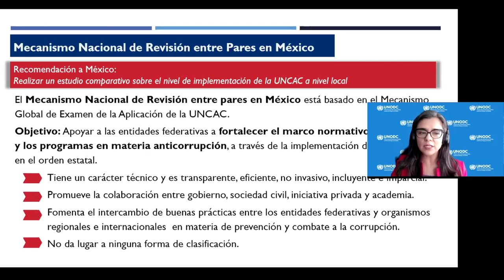AVANZA APLICACIÓN DE MECANISMO DE UNODC MÉXICO, PARA FORTALECER COMBATE A CORRUPCIÓN A NIVEL ESTATAL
Corte de Prensa:
AVANZA APLICACIÓN DE MECANISMO DE UNODC MÉXICO,
PARA FORTALECER COMBATE A CORRUPCIÓN A NIVEL ESTATAL
• En la Primera Sesión Ordinaria de 2021 del Consejo Nacional del SNT se presentaron los avances del Mecanismo Nacional de Revisión entre pares en México, que consiste en evaluar la manera en que los estados de la República aplican la Convención de Naciones Unidas contra la Corrupción
• Durante la sesión, integrantes del SNT manifestaron su respaldo al INAI por la decisión de interponer una acción de inconstitucionalidad contra la LFTyR que crea el PANAUT
Con la participación de los organismos garantes del Sistema Nacional de Transparencia (SNT) avanza la implementación del Mecanismo Nacional de Revisión entre pares en México, diseñado por la Oficina de Naciones Unidas contra la Droga y el Delito (UNODC, por sus siglas en inglés) en México, para fortalecer la operación, los programas y el marco normativo anticorrupción en las entidades federativas.
Durante la Primera Sesión Ordinaria de 2021 del Consejo Nacional del SNT, se presentaron los avances de la instrumentación del mecanismo, que consiste en evaluar la manera en que los estados de la República han aplicado los Artículos 9, 10 y 33 de la Convención de Naciones Unidas contra la Corrupción (CNUCC) relativos a Contratación pública, Información pública y Protección de denunciantes, respectivamente.
La Comisionada Presidenta del Instituto Nacional de Transparencia, Acceso a la Información y Protección de Datos Personales (INAI) y del SNT, Blanca Lilia Ibarra Cadena, expuso que la CNUCC, de la cual México es parte, introduce un conjunto de normas, medidas y reglamentos que pueden ser aplicados por todos los países para reforzar sus regímenes jurídicos y reglamentarios destinados a la lucha contra la corrupción, así como la adopción de medidas preventivas.
“En un momento en el que estamos viviendo, particularmente, frente a un gobierno que está muy interesado y está llevando a cabo acciones también importantes para combatir la corrupción, conviene que, como Sistema Nacional de Transparencia, sigamos valorando estos mecanismos internacionales”, planteó.

Ibarra Cadena indicó que la participación de los órganos garantes del SNT en la implementación del Mecanismo, se centra en el Artículo 10 de la CNUCC, que reconoce la transparencia gubernamental como una medida preventiva contra la corrupción.
“Desde el INAI, como cabeza del Sistema Nacional de Transparencia, hemos buscado reafirmar ante la opinión pública, ante las personas, la participación de este Instituto como coadyuvante de las instituciones encargadas de la prevención, persecución y sanción de los responsables de hechos de corrupción y, por eso, es que la participación de los organismos garantes locales siempre será determinante”, subrayó.
A su vez, la titular del Programa de Prevención y Lucha contra la Corrupción de UNODC México, Salomé Flores Sierra, destacó que la aplicación del Mecanismo a nivel estatal es un ejercicio inédito en el mundo, resultado de la evaluación de México en la aplicación de la CNUCC en 2013 y 2017, en las que se recomendó al país revisar la manera en que dicha Convención se aplicaba en el orden de gobierno estatal.
“La idea de este Mecanismo es apoyar a las entidades federativas a revisar su marco normativo con vías a fortalecerlo, revisar sus procesos, su operación y los programas en materia anticorrupción”, indicó.
Flores Sierra explicó que la implementación del Mecanismo se lleva a cabo en tres ciclos; en cada uno, 10 estados son evaluados por otros dos estados, elegidos mediante un sorteo. Detalló que los reportes de evaluación serán publicados durante el primer semestre de 2022, cuando todas las entidades federativas hayan sido revisadas, para garantizar la neutralidad en la aplicación.
El Coordinador de los Organismos Garantes de las Entidades Federativas del SNT y Presidente del órgano garante de la Ciudad de México, Julio César Bonilla Gutiérrez, señaló que, para enfrentar la corrupción, es necesario dimensionarla y medirla; sin embargo, reconoció que es una tarea compleja, por ello, pidió redoblar esfuerzos. “El diseño de una política anticorrupción integral requiere de mecanismos de supervisión, de evaluación y de permanente coordinación entre todas y todos nosotros”, recalcó.